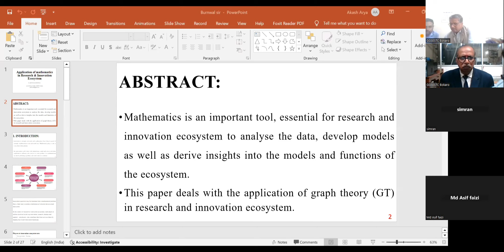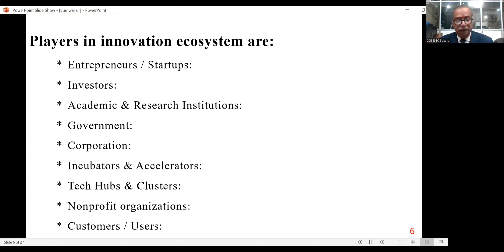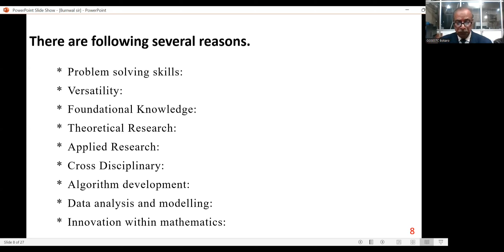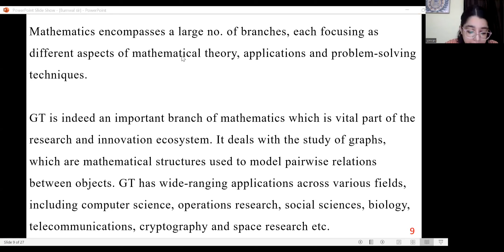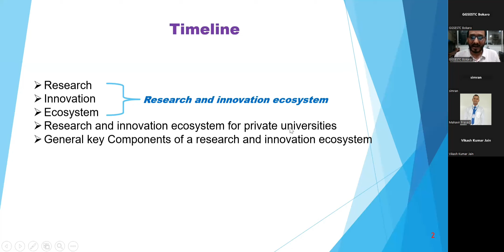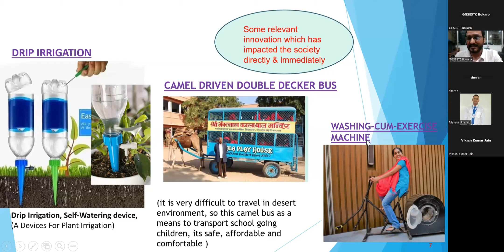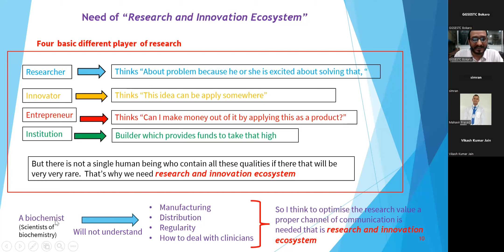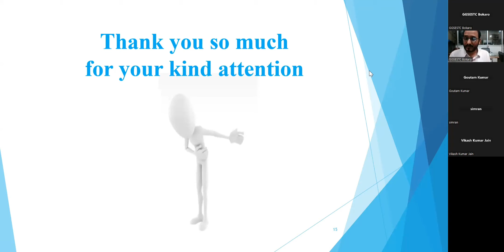DAY-5_Online National Level Faculty Development Program On“RESEARCH & INNOVATION ECOSYSTEM”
On line National level FDP on  Research Ecosystem and Innovation - GGSESTC is organising “One week’s multi-disciplinary FDP program on Research & Innovation Ecosystem”, will enhance
knowledge & awareness of current scenario of research in india. It will assist in capacity building skill for improving research &
innovation ecosystem of Faculty in Engineering colleges and persons from Industries. It will create a research environment among
resource persons and participants to share their knowledge and experience and to get exposer in new technology.